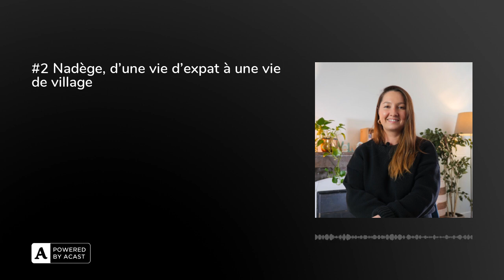#2 Nadège, d’une vie d’expat à une vie de village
[ Episode 2 ]

Quand on lui demande d’où elle vient, Nadège Gomila est incapable de donner une réponse simple et rapide. Son père, au gré de ses opportunités professionnelles, a en effet fait voyager sa petite famille.

Née en France, Nadège déménage à 3 ans en Espagne, puis au Maroc à 11 ans, en Argentine à 14 ans, puis au Portugal à 18 ans, revient en France pour commencer Sciences Po, passe 1 an au Mexique dans le cadre de ses études, débute sa première expérience professionnelle en Australie, revient en France pour repartir en Espagne.

Chez Nadège, le changement, c’est un mode de vie. Son corps et son esprit se sont adaptés à ces cycles de 3 ans devenus réguliers.Très vite, Nadège se passionne pour les parfums. Sans se poser de questions, elle débute sa carrière professionnelle dans une grande maison de luxe en parfumerie, et déménage en Australie. À ce moment précis, Nadège estime avoir « le meilleur job de la terre ».

Elle y restera 3 ans avant de revenir en Europe, en France d’abord, puis en Espagne. Elle débute alors une nouvelle mission dans une autre maison de parfums mais commence rapidement à réfléchir à la suite. Le poste est sympa, la rémunération est intéressante mais le sens n’y est pas.

Après un bilan de compétences, Nadège démissionne, et décide de stopper l’expatriation. Elle pose ses valises en Dordogne, pour se lancer dans l’entrepreneuriat. Son idée : créer un programme d’accompagnement collectif à la reconversion professionnelle et qui permette de prendre un vrai temps de pause pour réfléchir à soi et à la suite, mêlant le digital et une semaine en immersion dans un château.

Depuis, Nadège a lancé le programme Bloomencia et ne regrette pas une seconde son choix.

Si le programme de Nadège vous tente, n’hésitez pas à lui adresser un petit message !